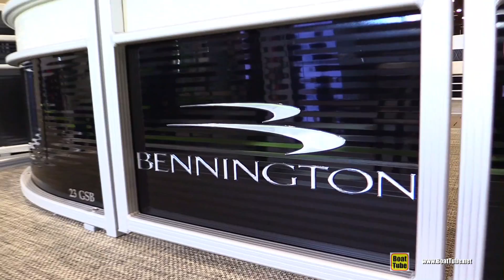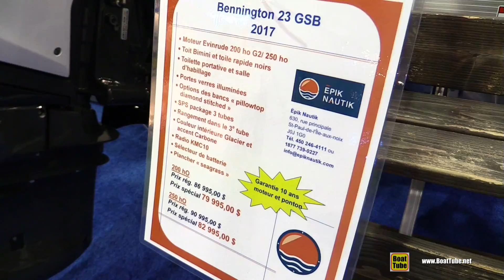2017 Bennington 23 GSB Pontoon - Walkaround - 2017 Montreal Boat Show